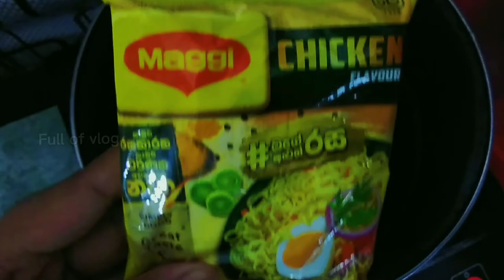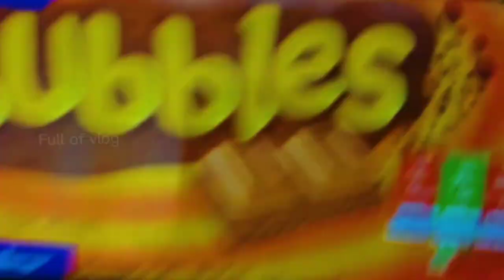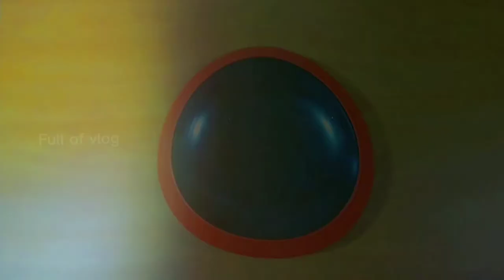Chocolate Noodles | ചോക്ലേറ്റ് നൂഡിൽസ് | Hamed's view